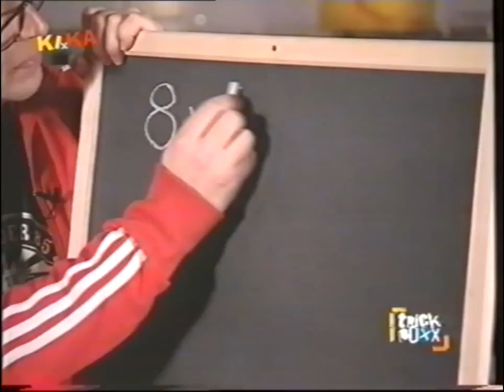König der Löwen - Little Simba and Nala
Bericht über die Kinderdarsteller in König der Löwen.